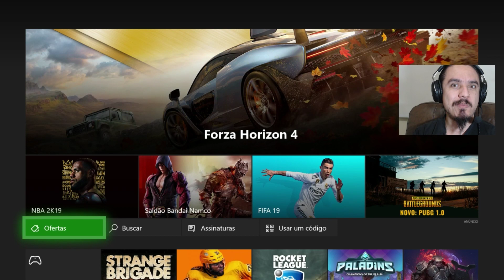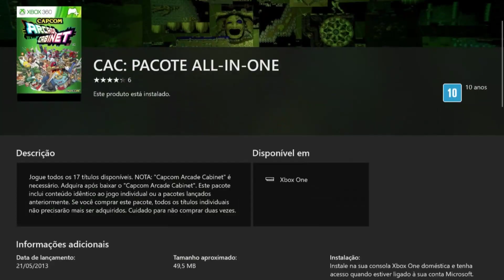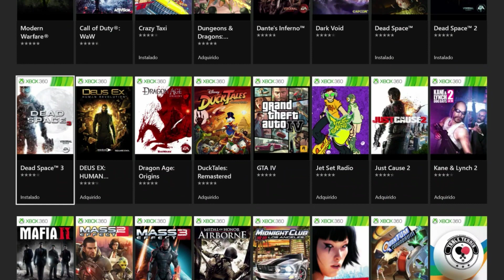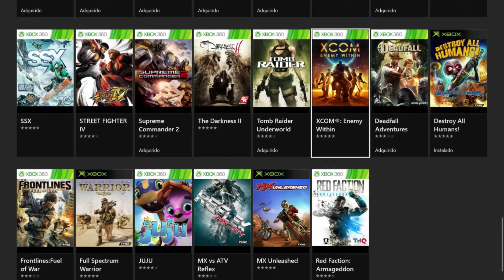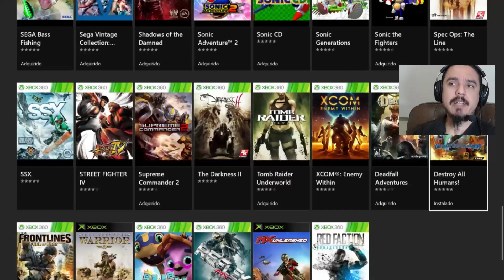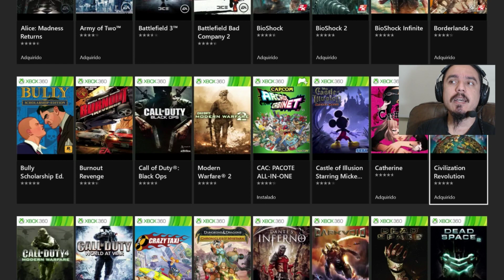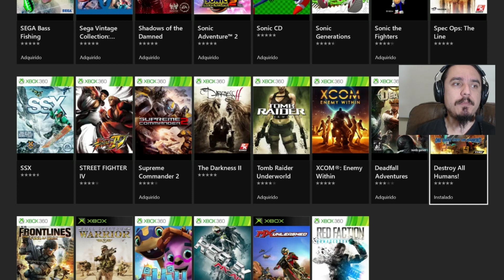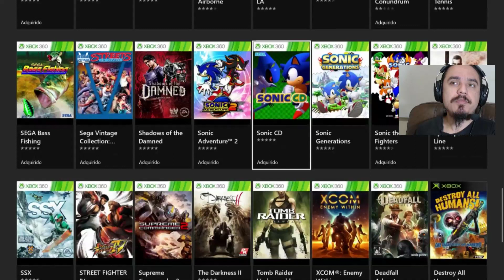Super Saldão Retrocompatíveis - Até 10 de Setembro - 65% de Desconto!!!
Me Sigam nas Mídias Sociais:

Steam: ArnaldoDK
Origin: ArnaldoDK
Uplay: ArnaldoDK
PSN - Só procurar ''RnaldoDK'' (a PSN é BUGADA mesmo)...

Quer ajudar o canal e ainda ganhar jogos, acesso exclusivo ao meu grupo no WhatsApp, assinatura Netflix HD 4K, acesso ao DK Access com mais de 500 Jogos de Xbox? Passa no meu Patreon, começe a contribuir com o canal com ajudas mensais e ganhe todos esse benefícios, confere lá, acesse o link:

Benefícios de Ajudar o Canal no Patreon:

- Acesso ao grupo exclusivo no WhatsApp ''Barril do DK''
- Assinatura Netflix HD 4K
- Recebe Jogos TODOS OS MESES
- Ajudo seu Canal com Boost de Inscritos e Seguidores
- Adiciono você na Xbox Live como Amigo

A ajuda no Patreon é feita com cartão de crédito internacional ou Pay Pal, se for menor de idade peça aos seus país antes de começar a ajudar o canal.

A cobrança no Patreon é feita mensalmente todo dia 1º de cada mês, direto no seu cartão de crédito, o valor cobrado é em DOLAR.

Se quiser ajudar o canal mas não consegue usar o Patreon, pode ajudar pelo Apoia-Se, lá aceita Débito em Cartão Nacional e até Boleto Bancário, acesse:

Os benefícios do Patreon não se aplicam ao Apoia-Se, infelizmente fica mais dificil organizar as coisas pelo Apoia-Se, não é tão bom quanto o Patreon, então recomendo que, se quiser ajudar, utilize o Patreon, pois só por ele eu posso retribuir a ajuda com prêmios.